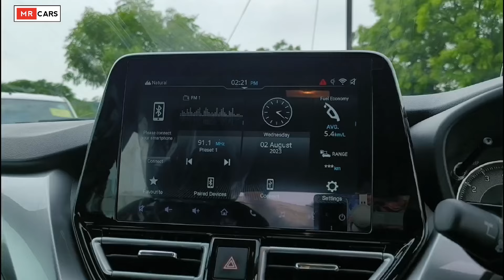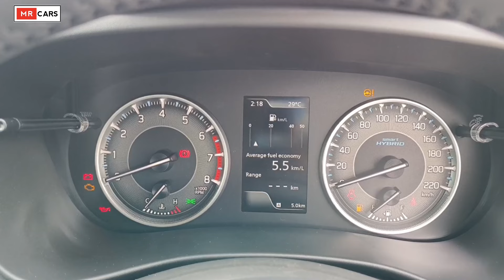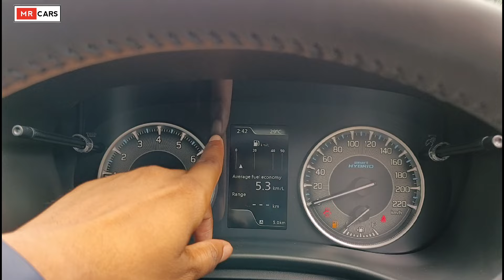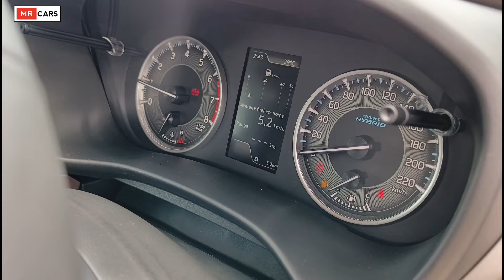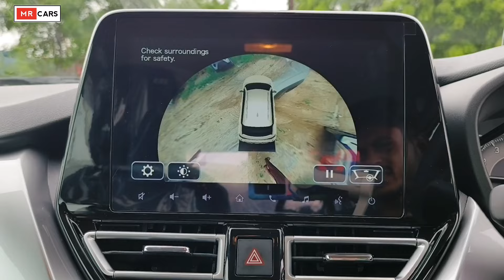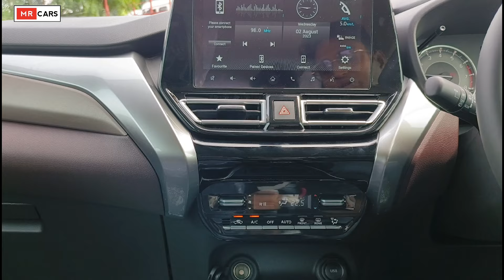2024 New Fronx With Smart Hybrid 🔋 Engine 🔥 l Fronx Smart hybrid alpha Variant Review l MRCars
2024 New Fronx With Smart Hybrid 🔋 Engine 🔥 l Fronx Smart hybrid alpha Variant Review l MRCars
Cover Topics:-
1. 2024 Fronx With smart hybrid engine review
2. Fronx smart hybrid engine review
3. 2024 fronx smart hybrid alpha variant review
4. New suzuki Fronx Smart hybrid review
5. Suzuki Fronx with smart hybrid review